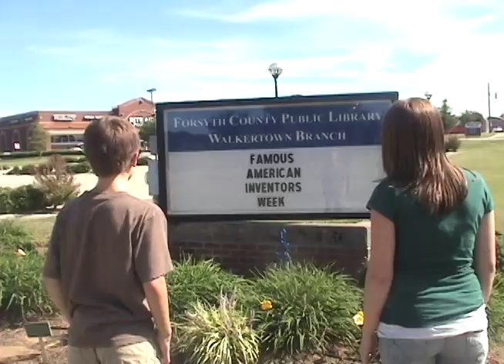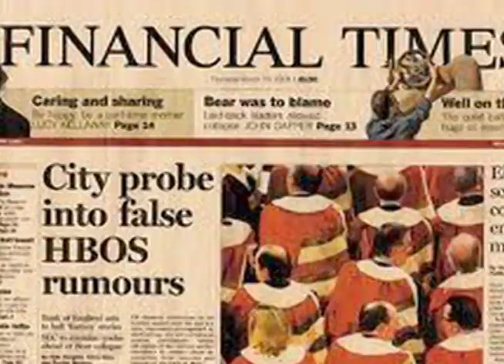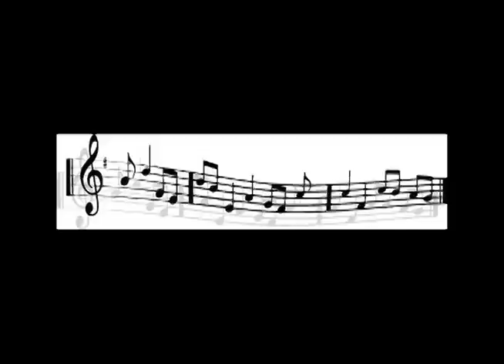The Coolest Tool for School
The coolest tool for school is the resources found at the Forsyth County (NC) Public Library.